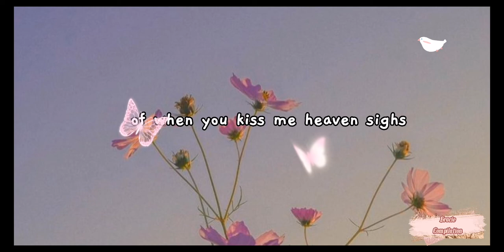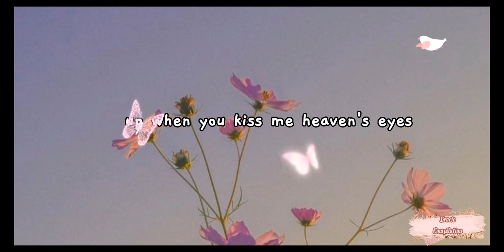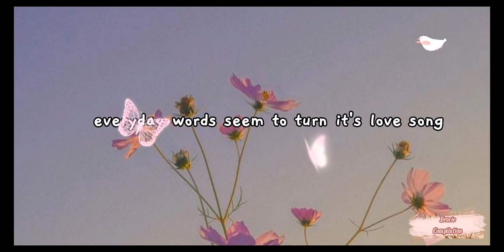La vie en Rose by: Elise Azkoul